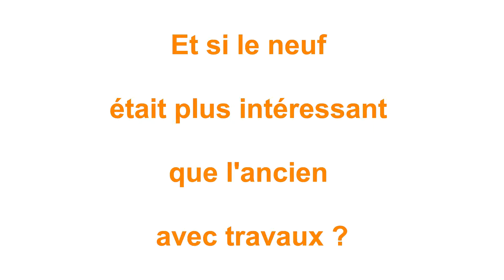Achat appartement Lille Wazemmes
Vous rêvez d'acheter un appartement sur Lille Wazemmes ?

Vous pensez acheter dans le secteur de " l'ancien ", puis faire des travaux pour mettre le logement à vos goûts ?

Et si le "Neuf" était plus intéressant que l'ancien avec travaux !!!

Vous êtes vous posé la question de rechercher dans le neuf également?

RICHOU Investissement a développé un nouveau concept. Déposez vos critères en ligne, c'est simple, c'est gratuit et sans engagement.

RICHOU Investissement, Agence Immobilière Lilloise, vous présente des appartements neufs suivant vos critères de recherche à prix direct promoteur. Notre service est gratuit et sans engagement !
Nous trouvons régulièrement pour nos clients qui cherchaient au début dans l'ancien comme vous, de meilleurs offres dan le neufs.

Alors faites comme eux,
déposez votre demande en ligne simplement
puis nous revenons vers vous pour vous présenter des appartements qui correspondent à vos critères et budget sans commission d'agence, à prix direct promoteur.

Nous sommes rémunérés par nos partenaires promoteurs, comme étant leurs commerciaux. C'est pour cela que notre service est gratuit et sans engagement.